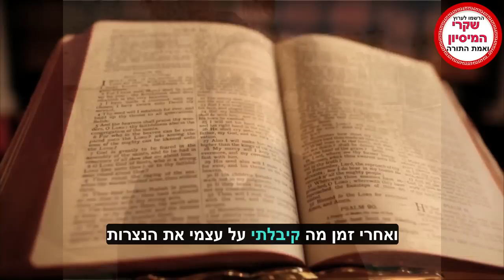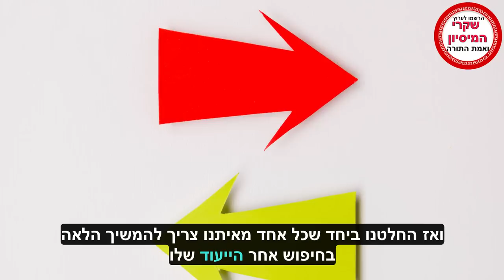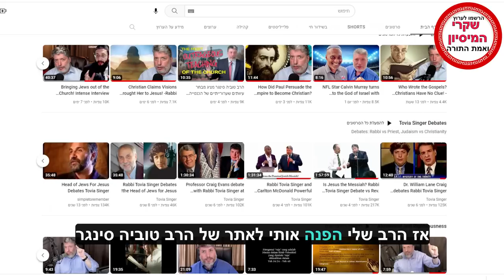נפלתי לנצרות, הרב סינגר חילץ אותי- -Rabbi Tovia Singer